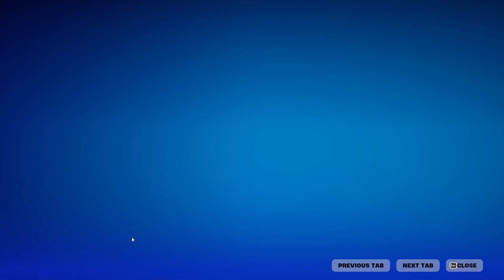aiden gamer tried fort nigt